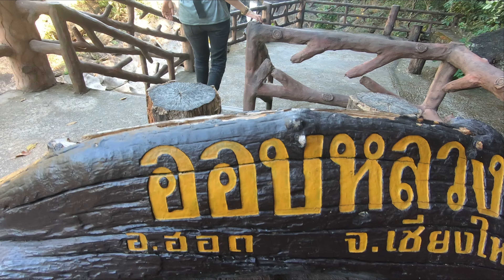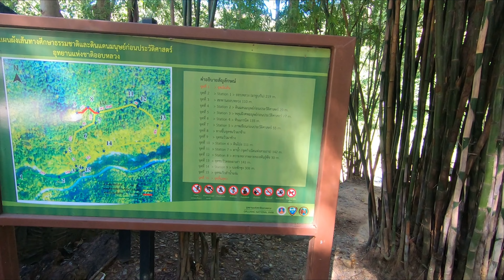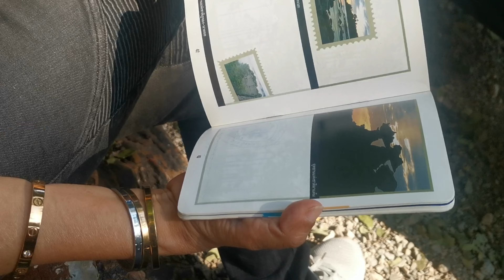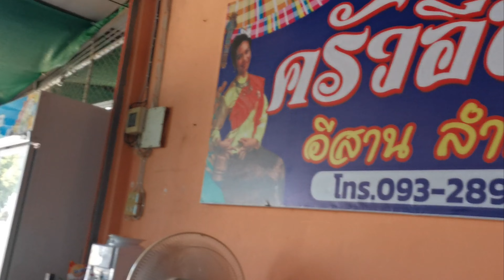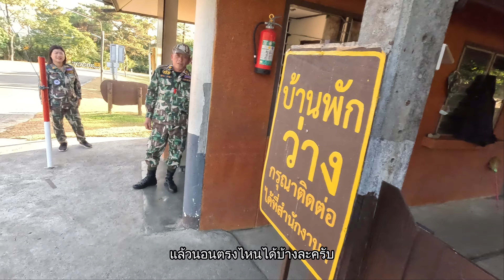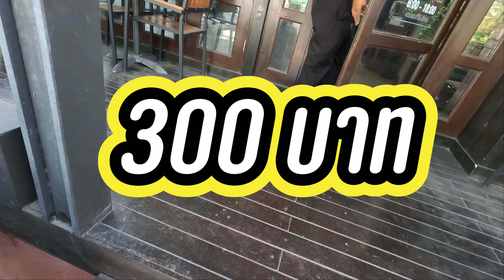วัยรุ่นหนีเที่ยว ขี่Forza350 หนีเที่ยว...ตาก"ตากสินมหาราช"ทริปสุดท้ายของปี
วัยรุ่นหนีเที่ยว หนีเที่ยว...ตาก"ตากสินมหาราช" ทริปสุดท้ายของปี 66 วันนี้ก็เป็นวันสุดท้ายของทริป 5 วัน 4 คืน ที่สุดท้ายพวกเรามานอนที่ อ.ช.ตากสินมหาราช เราออกเดินทางจาก อ.ข.ออบหลวง ประมาณ 11:00 น ระยะทางไปถึง อ.ช.ตากสินมหาราช ประมาณ 287 กิโลเมตร พวกเราได้เจอประสบการณ์ที่ดีในการออกไปท่องเที่ยวครั้งนี้